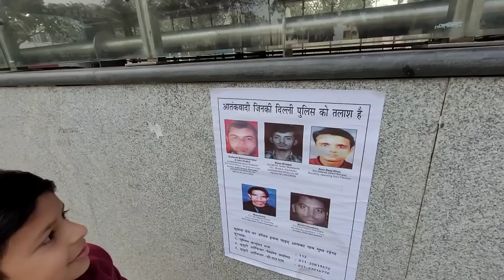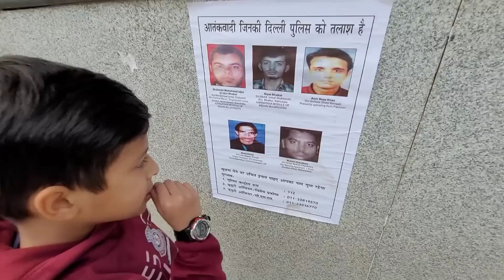केजरीवाल जी से मिलने गयी इंडिया गेट, छोटे भाई ने बताया क्यों नहीं आए वो || Uttarakhand wali